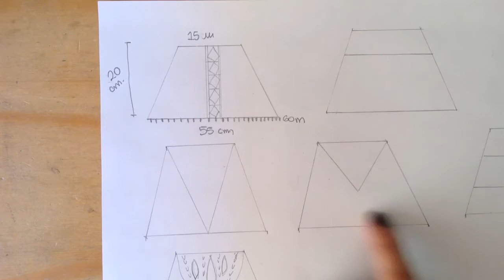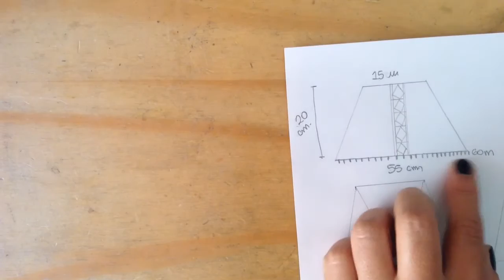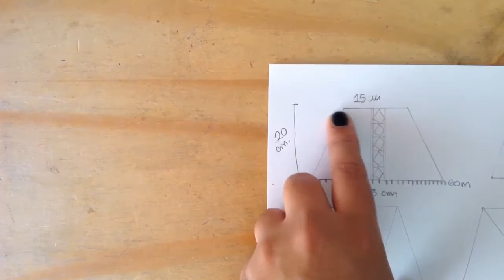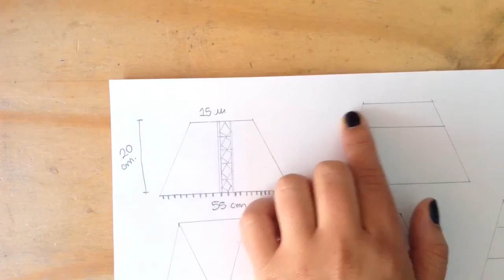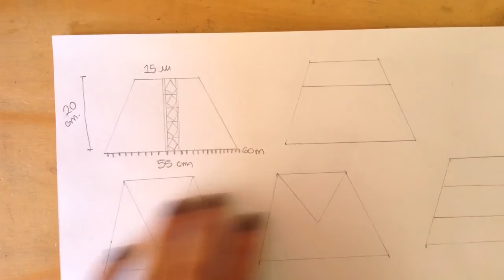Crop top a crochet: diseña tu propio top único y original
En este video les muestro cómo realizar el diseño de un crop top fácil a crochet, de este modo podrán crear su diseño propio, único y exclusivo!!
En el próximo video les voy a mostrar como quedó el top que estoy diseñando actualmente.
Recuerden subscribirse al canal para recibir las actualizaciones.

Wallpaper from Designlovefest
 ☘️Mi curso crochet irlandés para principiantes☘️